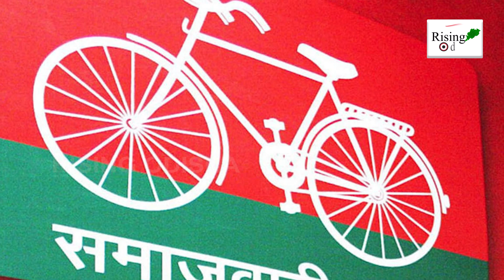When Akhilesh Yadav Didn't Listen to His Father Mulayam Yadav in 2017 UP Election! | SP Vs Congress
When Akhilesh Yadav Didn't Listen to His Father Mulayam Yadav in 2017 UP Election!